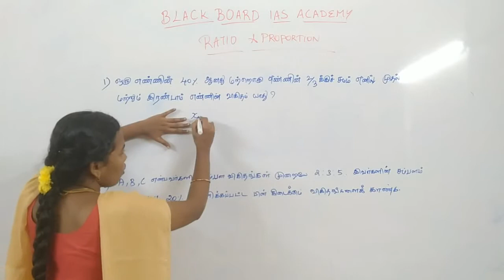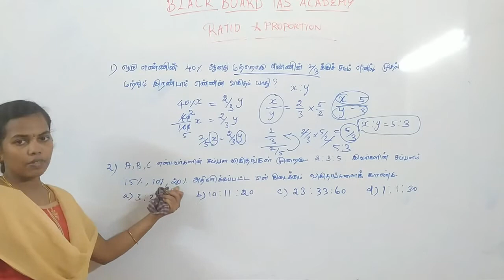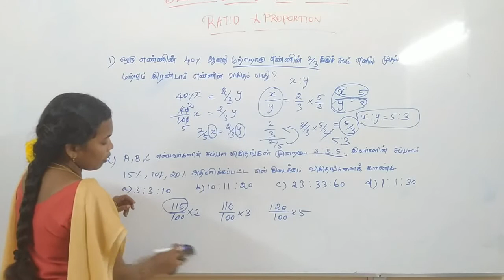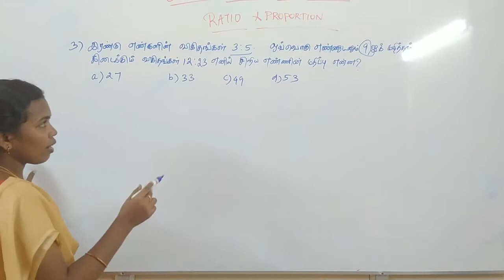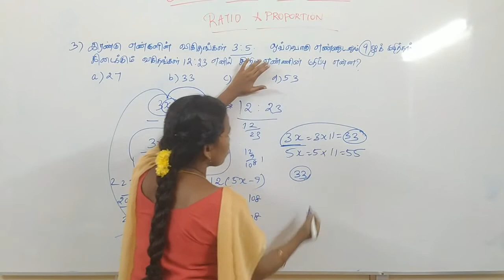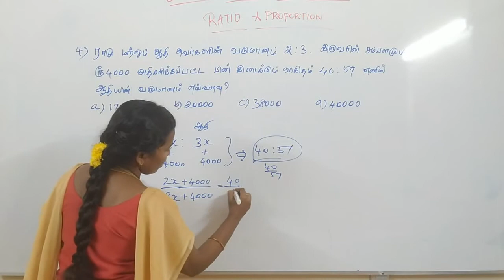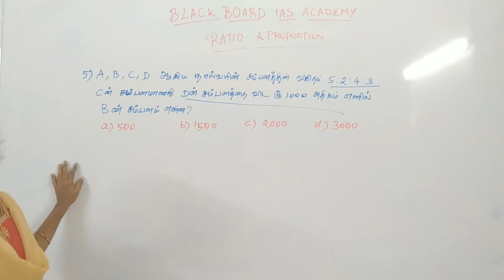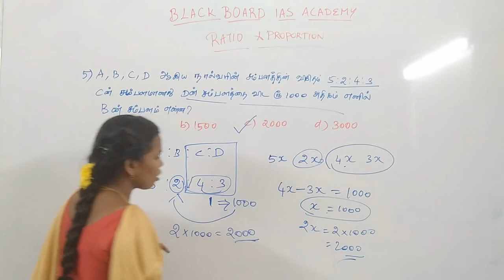Ratio & Proportion விகிதம் மற்றும் விகிதாச்சாரம் part 3 | TNPSC APTITUDE TAMIL | BLACK BOARD ACADEMY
Question பார்த்த அடுத்த செகண்ட்  Answer

For TNPSC and UPSC